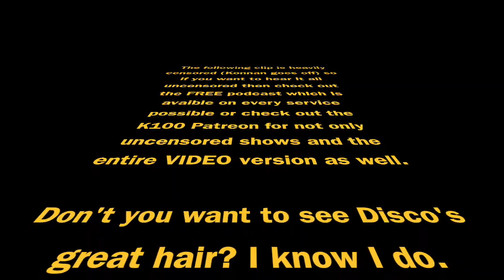Konnan on: Tony Khan refusing to release AEW talent